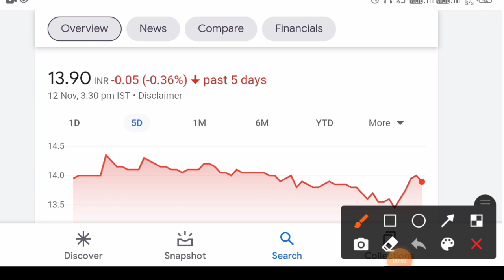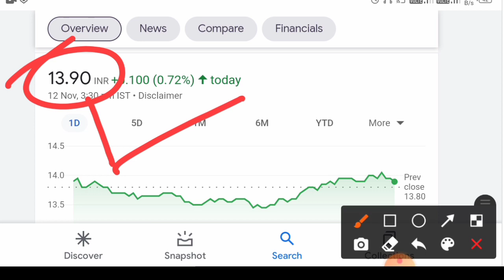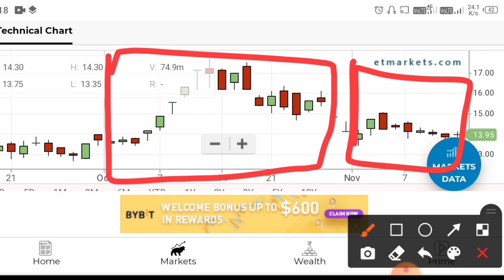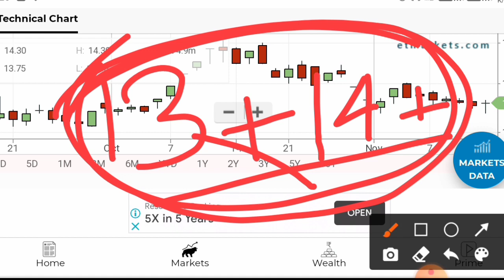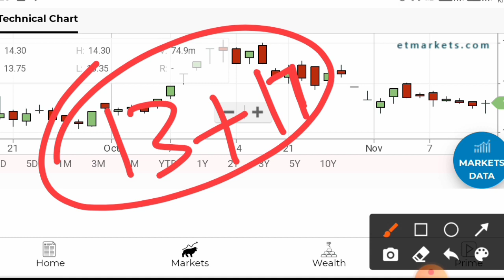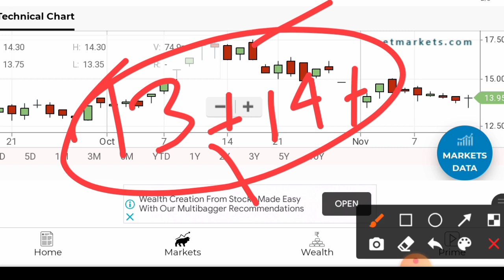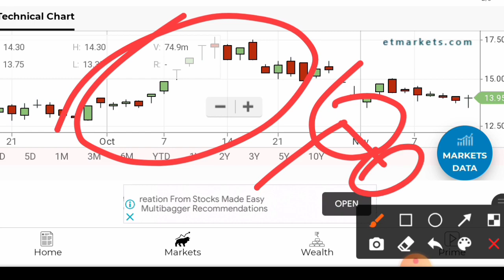Reliance power latest news || rpower letest news || reliance power share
Rpower